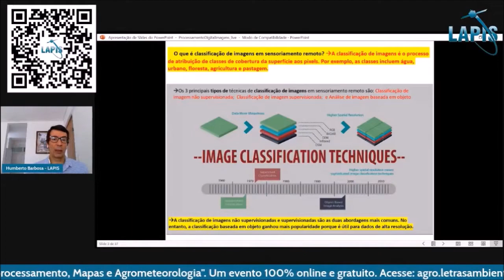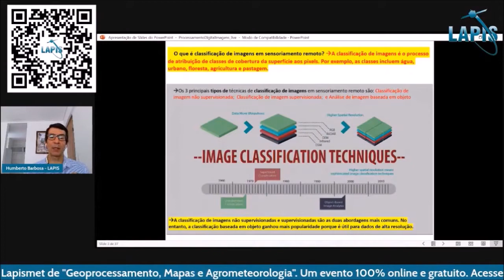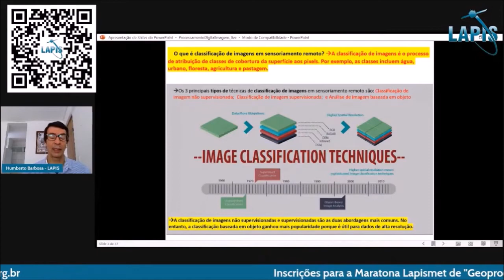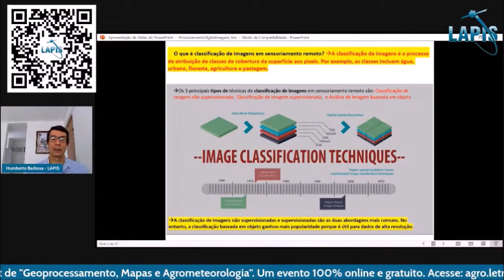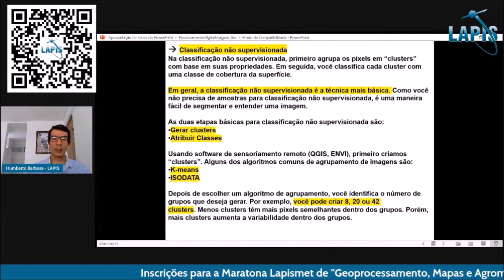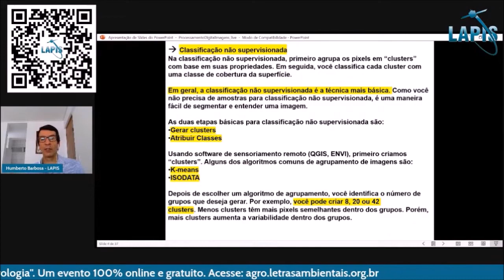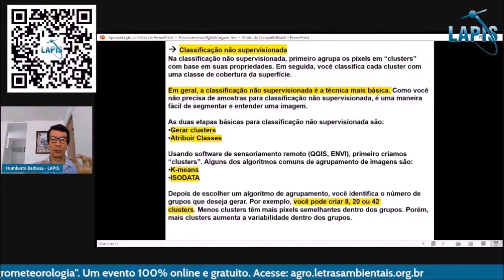A técnica mais básica de classificação digital de imagens de satélites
Conheça o método do Laboratório LAPIS, para processar e analisar imagens, bem como elaborar mapas no QGIS

Neste vídeo, o geoprocessador Humberto Barbosa, fundador do Laboratório Lapis, fala sobre o método mais básico de classificação de imagens de satélites.
O evento é 100% online e gratuito. Participe desta imersão de 3 dias, AO VIVO, com o geoprocessador Humberto Barbosa
Lista de espera para ser avisado sobre o próximo Treinamento do Laboratório Lapis, que ajuda pessoas interessadas em geoprocessamento, a conquistar 4 a cada 5 consultorias agrícolas, com apenas 9 mapas (imagens de satélites). ↴
Você também pode nos encontrar ↴